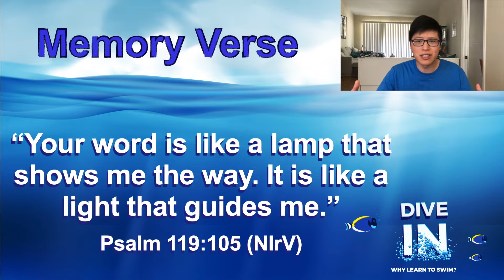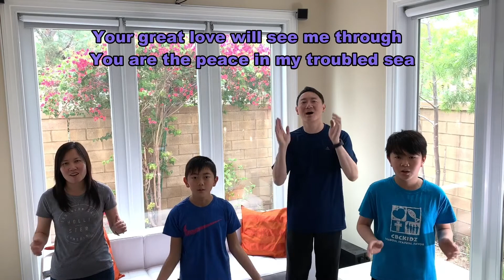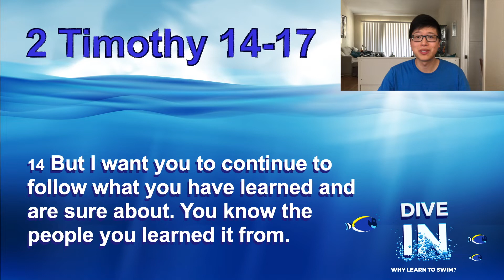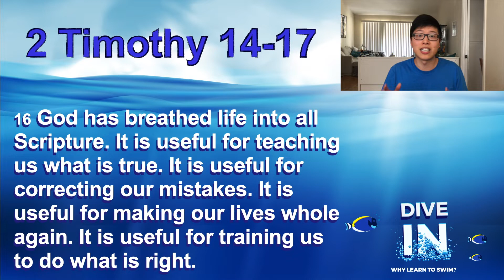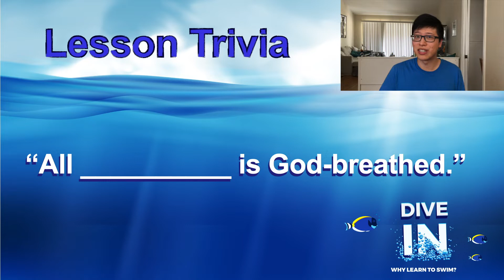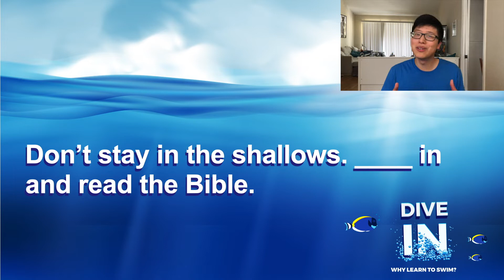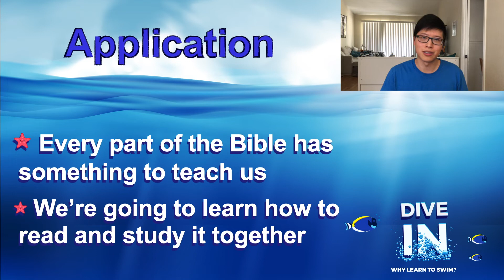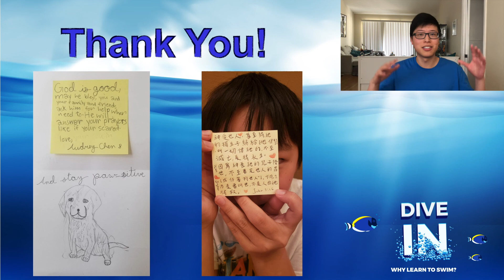5.3.2020 CBCKidz - "Learning to Swim" - Brother Mark Kwong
Passage: 2 Timothy 3:14-17
2nd Worship Song: "Vast Voyage"

Please visit cbccoc.org for our bulletin and more information!